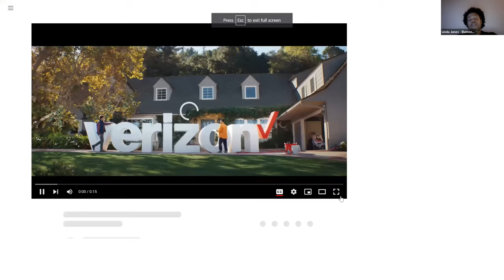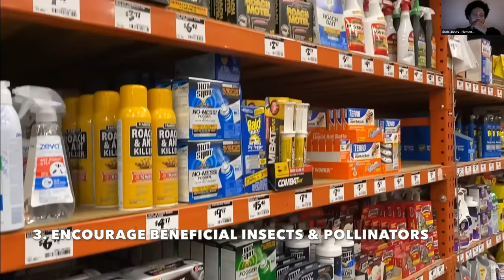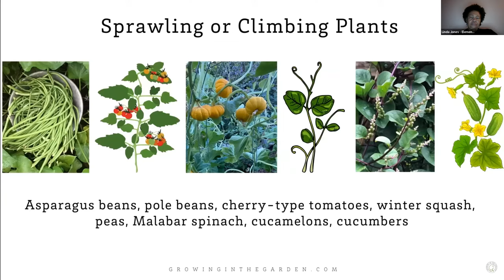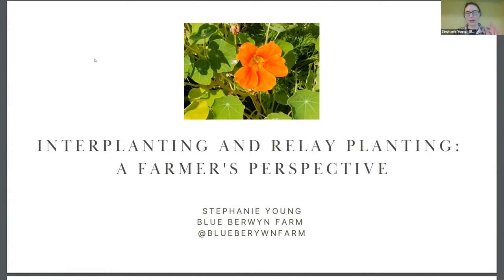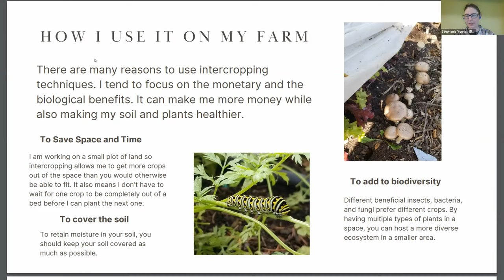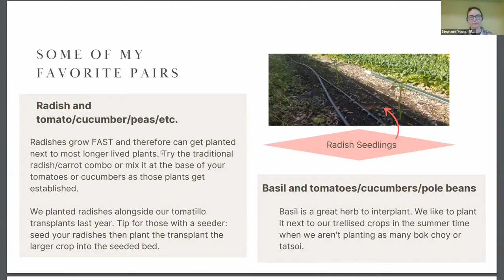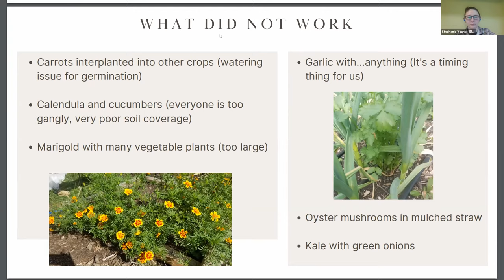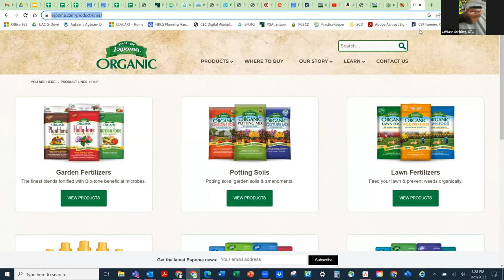Bloomin' PGC Open Mic Night: Companion Planting, Interplanting and Relay Cropping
Linda Jones of Elements of Nature will talk about companion planting and interplanting, two crucial best practices in all farming and growing environments. She'll provide you with proven and helpful tips to help you improve the overall health and productivity of your harvests. Stephanie Young of Blue Berwyn Farm will provide a farmer's perspective on interplanting and relay cropping including the reasons to do it, the factors to consider when choosing an interplanting pair, as well as some pairs that have worked for Stephanie on her space-limited farm.

In addition to this evening's topic, farmers are invited to share their enterprises, and discuss challenges and opportunities they face in growing for-profit  and for donations in Prince George’s County. Join our monthly meet-ups to ask and answer questions, share your signature growing tips, discuss the latest news in the urban Ag industry, or even blow off some steam. (We know that pesky groundhog is driving you nuts!).
Additionally, this is a great time for you to share recommended tips, resources, and upcoming events.